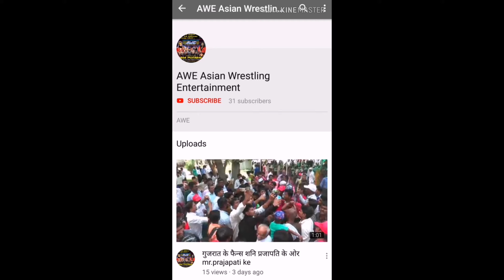इंटरनेशनल प्रो रेसलर ETHAN HD ने दिया AWE को समर्थन।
# Channel Name - AWE Asian Wrestling Entertainment

AWE Asian Wrestling Entertainment PVT. LTD.